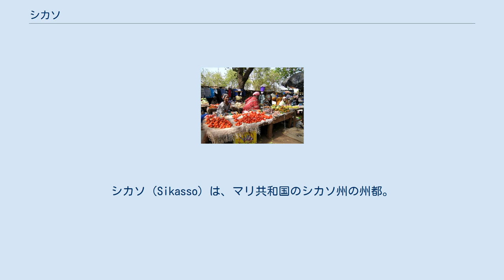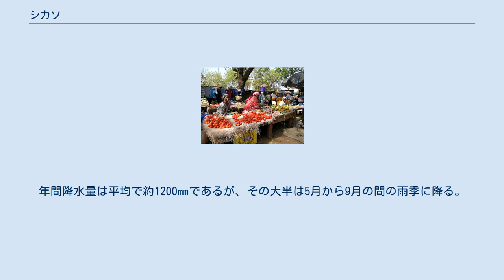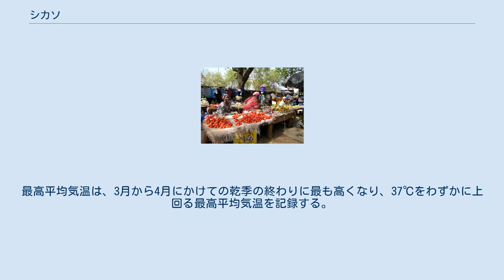シカソ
シカソ（Sikasso）は、マリ共和国のシカソ州の州都。
2009年の人口は22万5753人。
近年の人口増加により、セグーを抜いてマリ第2の都市となった。
 シカソは首都バマコの375km南東に位置し、100km南にコートジボワールとの国境が、45km東にブルキナファソとの国境がある。
シカソはギニア湾沿岸諸国、特にコートジボワールと、内陸国であるマリ及びブルキナファソとの道路の接点であり、交通の要衝である。
特にマリ連邦崩壊後、それまでの主な輸出ルートであったセネガルのダカール港へのルートを失ったマリは、新たな輸出ルートをシカソを経由してコートジボワールのアビジャン港へと向かうルートに求めた。
そのため、シカソはマリの輸出入を一手に担うこととなり、交易都市として栄えることとなった。
また、シカソはマリ最南部に位置し、マリでは最も降水量が多く農耕に適した気候条件を持っているため、綿花などマリの輸出作物の集散地ともなっている。
果物や野菜、茶などの栽培も盛んである。
 シカソの観光資源としては、大きな市場やティエバ・トラオレの遺跡、近郊のミシリコロ洞窟などがある。
毎年6月にはトライアングル・デュ・バラフォンと呼ばれるバラフォン（伝統的なマリの楽器）の祭りが行われる。
 シカソの住民はバンバラ人、セヌフォ人、ボボ人、ミニアンカ人などが多い。
 シカソは19世紀にマンサ・ドゥアラによって建設された。
しばらくは小さな村だったが、1876年にケネドゥグ王国の国王となったティエバ・トラオレが、母親の出身地であったシカソに首都を移し、以後発展した。
彼は街中の丘に宮殿を建設し、城壁を築いてジュラ族の征服者サモリ・トゥーレやフランス軍と戦った。
街は1887年から1888年にかけて長期の包囲に耐えたが、1898年にフランス軍によって占領された。
シカソの街が降伏した時、王であったティエバの兄バベンバ・トラオレはバンバラ語で「Saya ka fisa ni maloya ye」（恥辱よりも死を）との言葉を残し自害した。
 シカソはケッペンの気候区分においてはサバナ気候に属する。
年間降水量は平均で約1200㎜であるが、その大半は5月から9月の間の雨季に降る。
8月は最も涼しく、最も湿度の高い月である。
最高平均気温は、3月から4月にかけての乾季の終わりに最も高くなり、37℃をわずかに上回る最高平均気温を記録する。